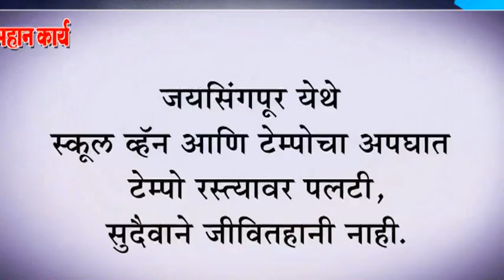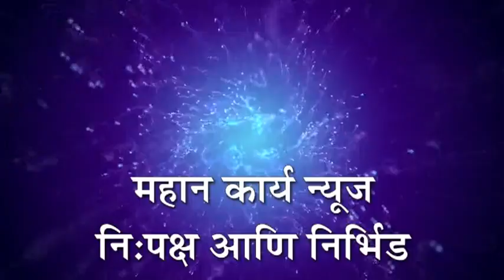जयसिंगपूर येथे स्कूल व्हॅन आणि टेम्पोचा अपघात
जयसिंगपूर येथे स्कूल व्हॅन आणि टेम्पोचा अपघात : टेम्पो रस्त्यावर पलटी, सुदैवाने जीवितहानी नाही.